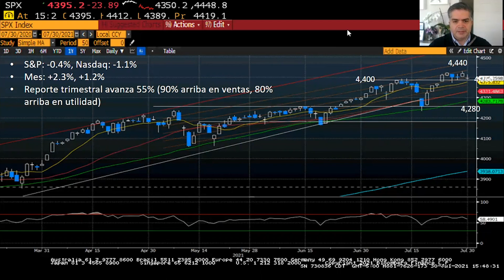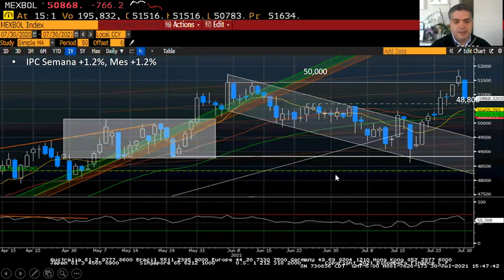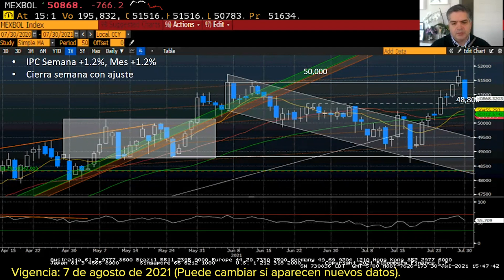El S&P lateral, el IPC se acercó al máximo histórico.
CápsulasActinver Te compartimos la visión técnica de esta semana.

Vigencia al 7 de agosto (puede cambiar si aparecen nuevos datos).